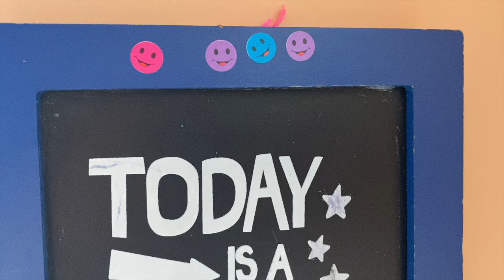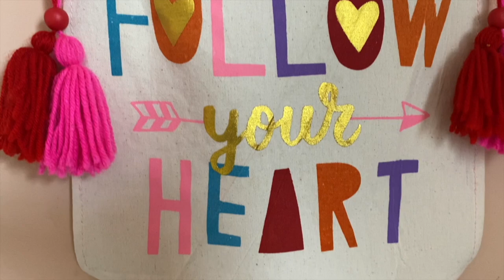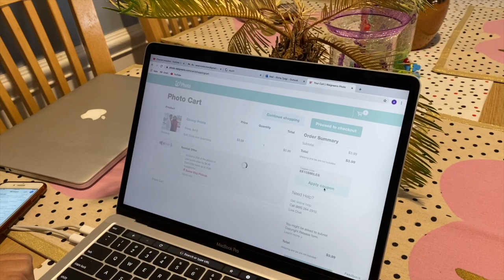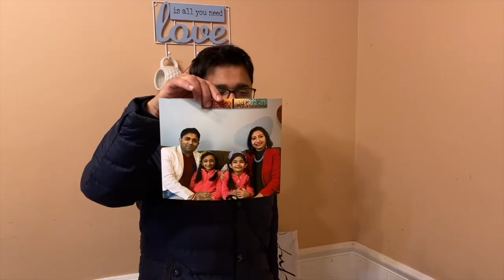Valentine's Day Celebration in America, भाभी जी Special Vlog, Family Valentine's Day Celebration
To share our special moments with our America Darshan Family, we have made this special Bhabhi ji vlog. Spread the love and help each other.
Welcome to America Darshan!

Valentine's day, Valentine's day vlog, Valentine's day America, USA Valentine's day, 14th Feb, 14th Feb Family vlog, 14th Feb America,
Indian family in USA, Home celebration in USA, Romance in America, Love in America, Romance in USA